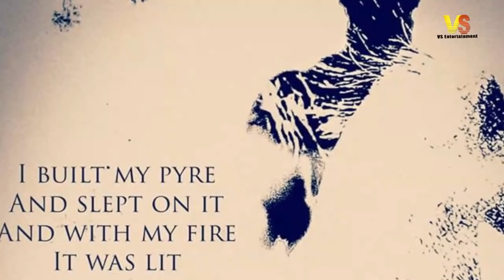मिलिए टीवी अभिनेता Sameer Sharma की रियल लाइफ में फैमिली से ! Sameer Sharma Wife